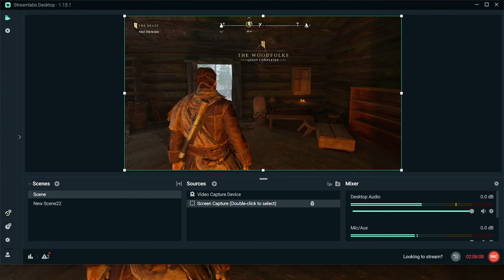Real Story Bheind Banishers Ghosts of New Eden No-Damage |Full Game Part 4